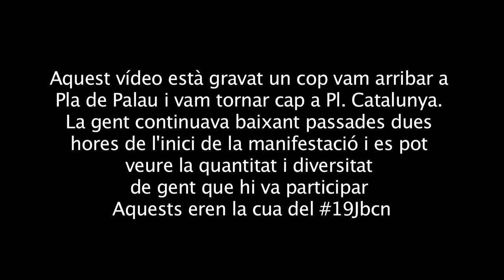Indignació Massivament Diversa